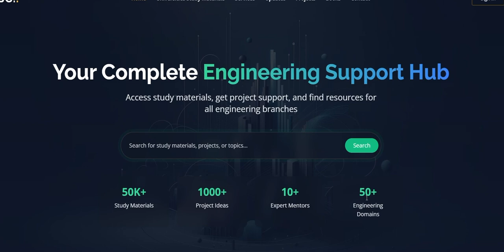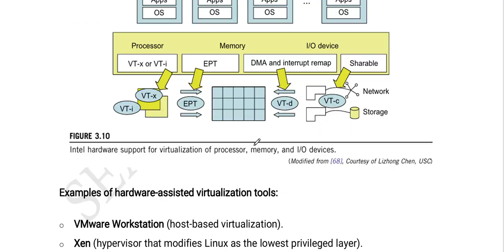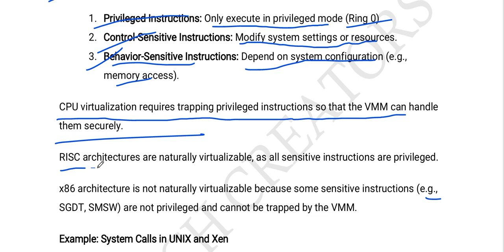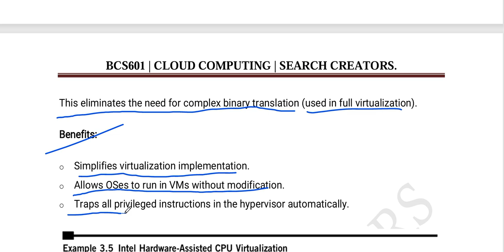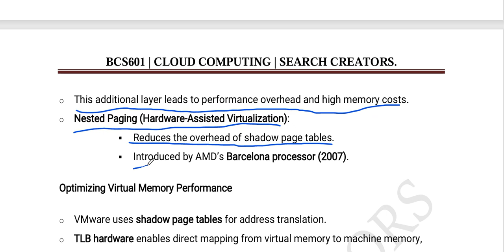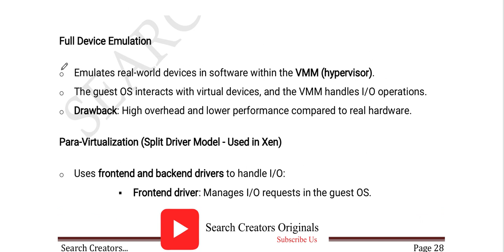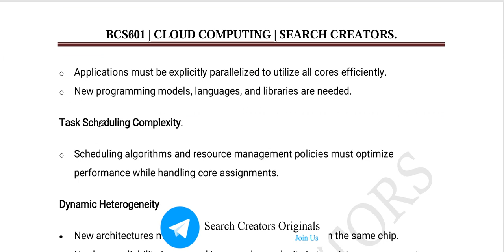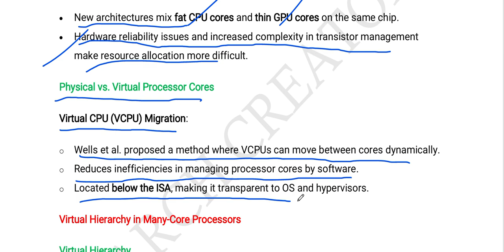Virtualization of CPU, Memory, & I/O Devices Explained | VTU 6th Semester |MODULE 2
Here we know about the essential concepts of virtualization, focusing specifically on the virtualization of CPU, Memory, and I/O Devices. This video is designed for 6th-semester students of the VTU syllabus and will help you understand how these critical system resources are virtualized in modern computing environments.

Topics covered in this video:

🔹 Overview of Virtualization and its significance in system resource management
🔹 Virtualization of CPU: How processors are virtualized for efficient performance
🔹 Memory Virtualization: Understanding memory management in virtualized systems
🔹 Virtualization of I/O Devices: How I/O devices are abstracted and managed in virtual environments
🔹 Real-world applications and benefits of virtualizing CPU, memory, and I/O devices
🔹 Challenges in virtualizing system resources and how they are addressed

This video is part of MODULE 2 in the VTU 6th-semester syllabus, offering a comprehensive understanding of system resource virtualization and its practical implications in the modern tech landscape.

Perfect for:

🎓 6th-semester VTU students
💻 IT professionals seeking to enhance their understanding of system resource virtualization
🔧 Anyone interested in learning how CPU, memory, and I/O devices are virtualized

00:00 - 🟢 Introduction to Virtualization of CPU, Memory, & I/O Devices
01:30 - 🔍 Overview of System Resource Virtualization
03:00 - ⚙️ Virtualization of CPU: Key Concepts
05:00 - 💾 Memory Virtualization Explained
07:30 - 🔄 I/O Device Virtualization: Mechanisms & Tools
10:00 - 🌐 How CPU, Memory, & I/O Virtualization Work Together
12:30 - 📦 Real-world Applications of Virtualized Resources
14:00 - 🔗 Challenges in Virtualizing CPU, Memory, & I/O Devices

💡 🔔 Don't forget to:
📢 Share with your VTU friends!